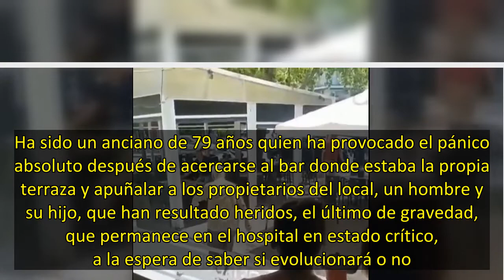Un anciano siembra el terror en Córdoba tras apuñalar a los propietarios de un bar con un cuchillo d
No han sido los 45º C los que han causado un susto monumental entre algunos cordobeses que estaban sentados en una terraza. Ha sido un anciano de 79 años quien ha provocado el pánico absoluto después de acercarse al bar donde estaba la propia terraza y apuñalar a los propietarios del local, un hombre y su hijo, que han resultado heridos, el último de gravedad, que permanece en el hospital en estado crítico, a la espera de saber si evolucionará o no.   El anciano agresor irrumpió repentinamente